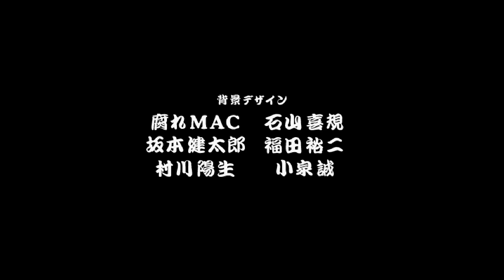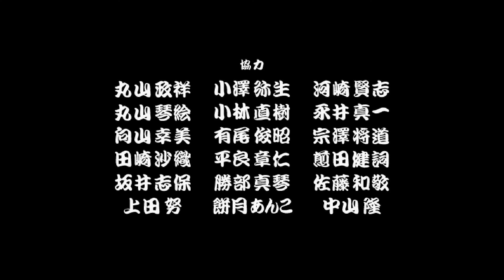Goiken Muyou: Anarchy in the Nippon (御意見無用 Anarchy in the NIPPON. [Saturn]. 1CC. 60Fps.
:- Played By PiE. - "February 28th, 2020".
Publisher: KSS
Developer: KSS